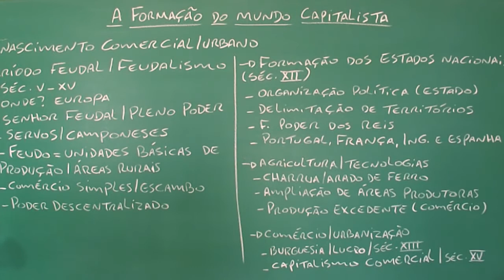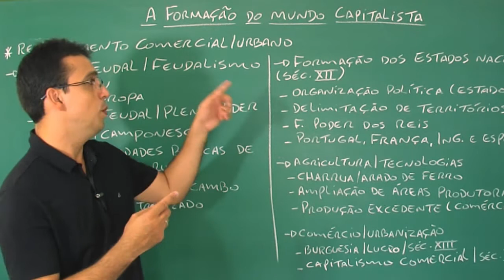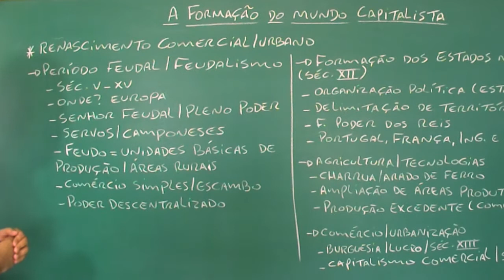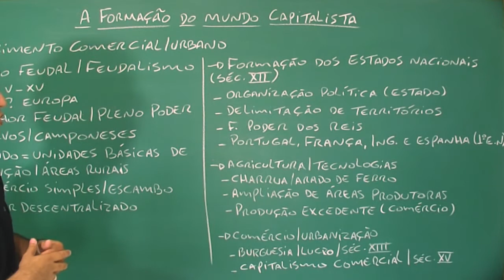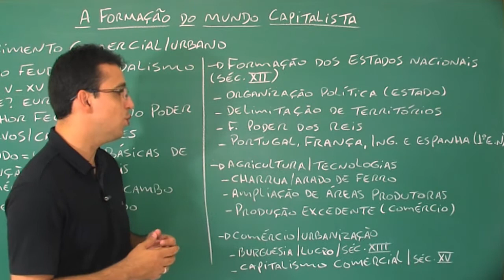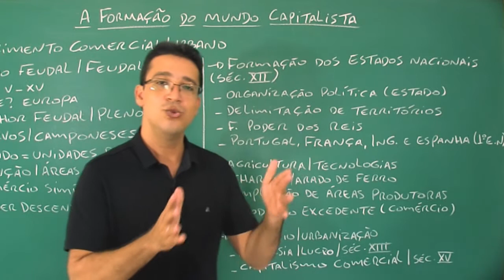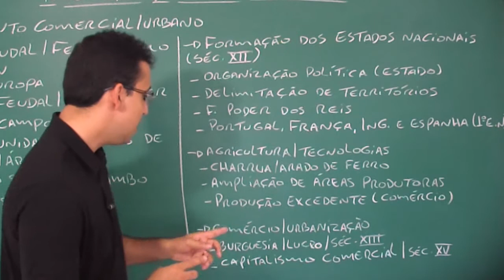Como surgiu o CAPITALISMO?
Atualmente vivemos em um mundo movido pelo comércio. Tudo que fazemos em nosso dia-a-dia, tem a ver com o atividades comerciais. Por exemplo, você estuda na escola, para desenvolver habilidades que te auxiliarão na sua vida profissional. Para entendermos tudo o que acontece hoje, precisamos analisar como o sistema capitalista surgiu. Precisamos entender como eram as coisas durante o sistema feudal (antecessor do capitalismo).
Youtube Edu